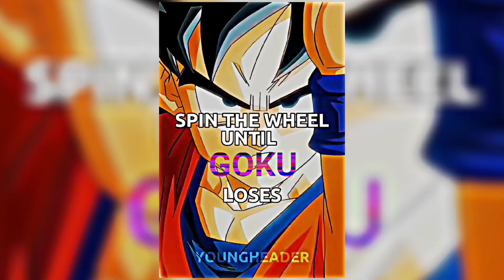Spin the wheel until Goku loses